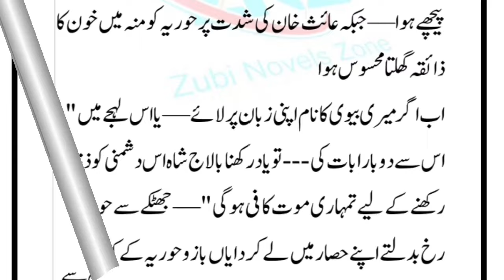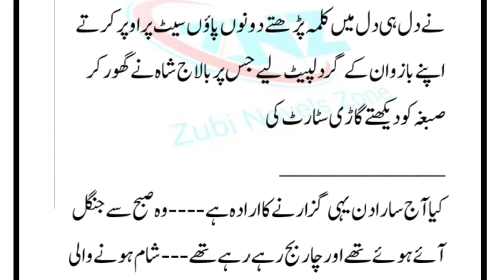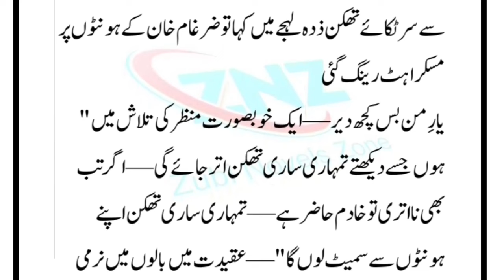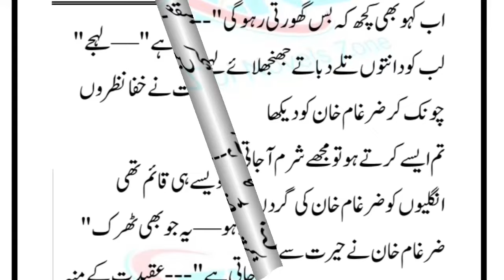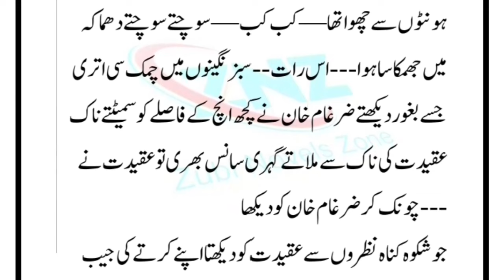Rude Hero | Romantic novel | Part 36 | Marriage based | Urdu novel | Revenge based | Haveli based